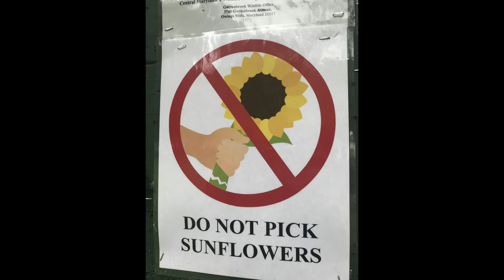Sunflower Field (Maryland)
McKee-Beshers Wildlife Management Area is a habitat for upland and forest wildlife species including white-tailed deer, wild turkeys, squirrels, songbirds, and waterfowl. It is situated between Potomac River and the Chesapeake and Ohio Canal. Sunflowers and sunflower seeds are a favorite food source for a host of other songbirds, mammals and pollinators.